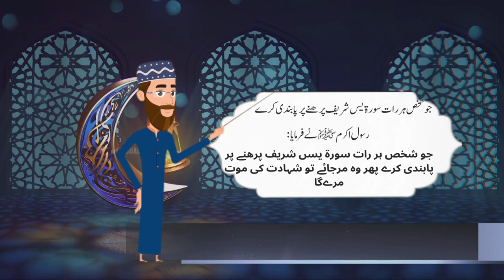جس شخص نے یہ عمل کر لیا || فرمانے مصطفی || The Cartoonz Station part 24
WELLCOME TO MY YOUTUBE CHANNEL
  ( THE CARTOONZ STATION )
                  AND
جس شخص نے یہ عمل کرلیا || فرمانے مصطفی || The Cartoonz Station part 24
How did you like my video?
Tell me by comment
badshah aur wazir
badshah aur wazir
last ramadan before judgement daysigns of last ramadan before judgment day,
last ramadan before day of judgment,
last ramzan before judgment day,
judgement day,
last ramadan before judgment day,
last ramadan before the day of judgment,
ramadan before end of the world,the day of judgement in islam,
what sign of last ramadan before the day of judgement,
judgment day,
last ramadan before end of the world,
last ramadan before qayamat,
day of judgement,ramzan,2023,last day
THIS VIDEO IS ANIMATED VIDEO WATCH THE VIDEOS AND GIVE BACK FEEDBACK THE VIDEO IS MADE FOR CHILDREN YOUNG BOYS ALL OF YOU :
WATCHING THE OTHERS VIDEOS :
please return the feedback
(COPYRIGHT©)
THIS VIDEO IS NOT COPYRIGHT AND THIS SOUND NOT COPYRIGHT